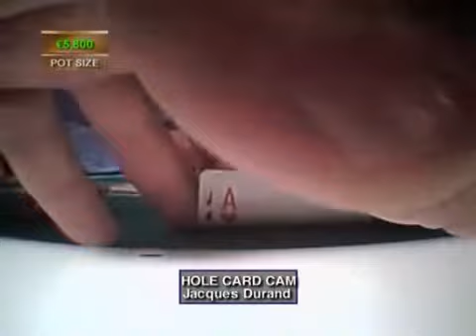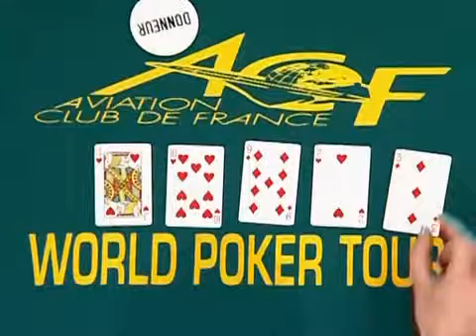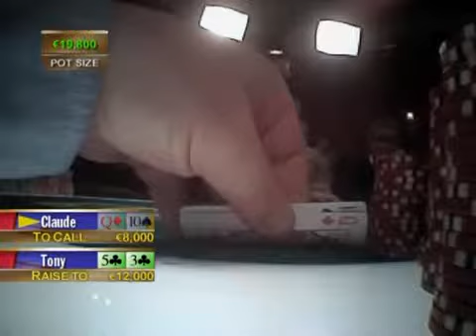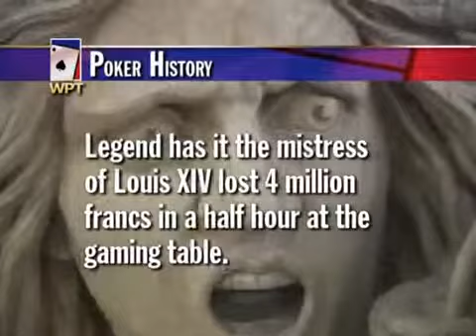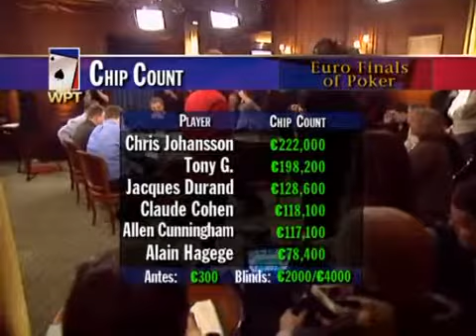World Poker Tour Season 1 Episode 8 Euro Finals Of Poker WPT 1 - 6.mp4